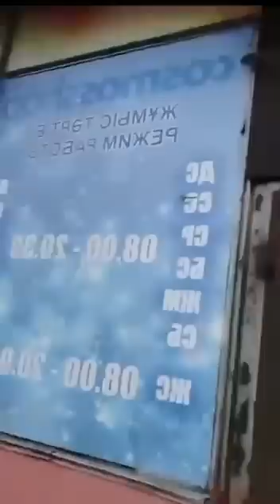ТОКАЕВ ПЫТАЕТСЯ УСЫПИТЬ ВЕСЬ НАРОД?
Наверно,  многие из вас могли заметить и почувствовать перевод стрелки часов на 1 час назад.
Встаешь утром, а уже день в разгаре, вечером темнеет рано.
Что за реформы такие? 😳

Общеизвестно ведь, что от такого глупого смешения времени назад, напрямую зависит работоспособность человека, его активность, эффективность.

Токаев, таким образом, хочет усыпить весь народ?

Получится ли провести свой очередной дешевый приём Токаеву?

Ответить сможет только народ: своим бездействием (согласием) или действием (несогласием).

Вы согласны с Токаевым? Готовы продолжать спать?